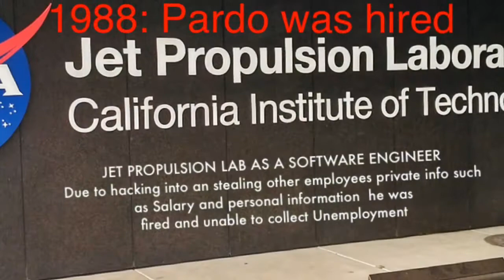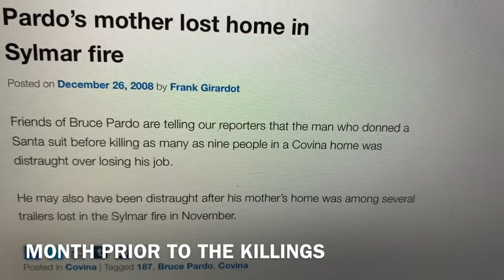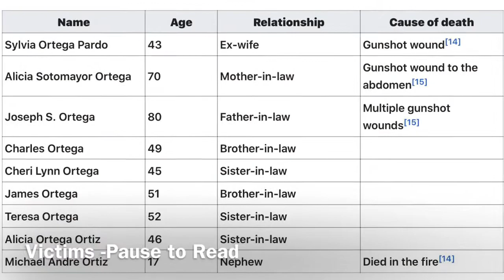HOLIDAY HOM!C!DE EPISODE 1 COVINA MASSACR E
12/24/08 NINE PEOPLE LOST THEIR LIVES